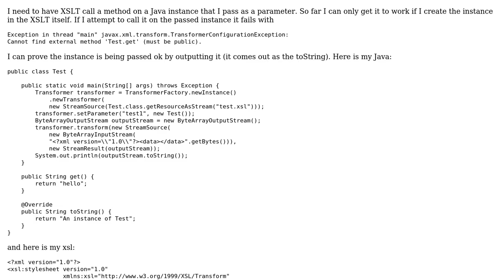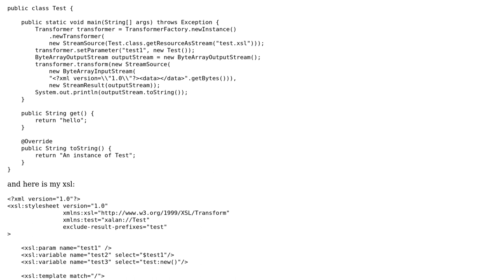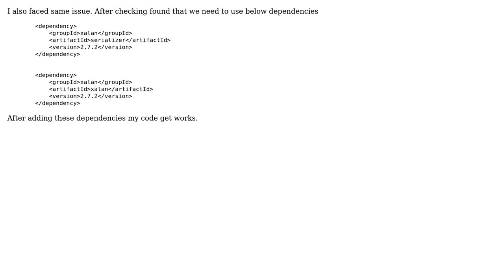How can I call a method on a Java instance passed into XSLT? (2 Solutions!!)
How can I call a method on a Java instance passed into XSLT?

With thanks & praise to God, and with thanks to the many people who have made this project possible! | Content (except music & images) licensed under CC BY-SA | Music | Images & others | With thanks to user Kunal Lavand user Juan Mellado user J Dillon and the Stack Exchange Network Trademarks are property of their respective owners. You are responsible for your own actions.